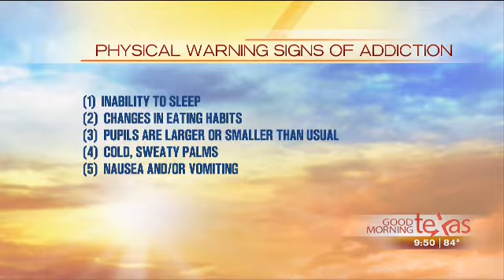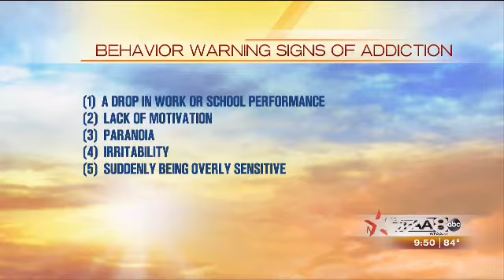Marc Turner, CEO of Greenhouse Treatment Center on Good Morning Texas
Marc Turner, CEO of Greenhouse Treatment Center recently appeared on Good Morning Texas talking about the warning signs associated with addiction and the treatment services Greenhouse can provide to help someone who is facing addiction.